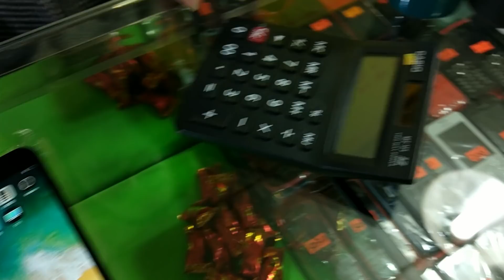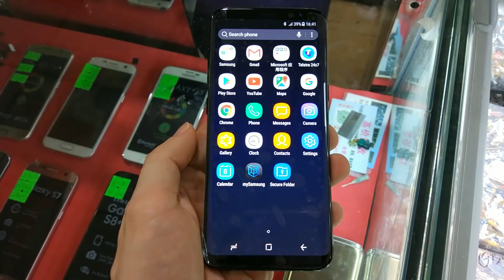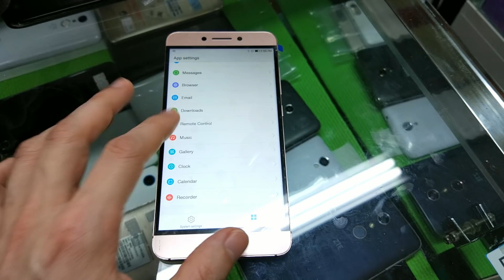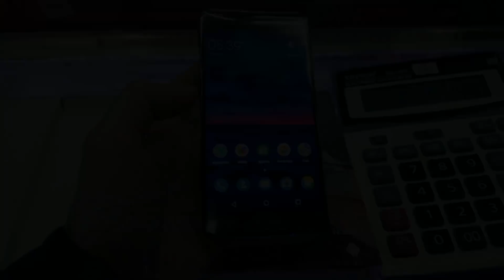Exploring ShenZhen Biggest Refurbished Smartphone Market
Shenzhen refurbished smartphone market, is a huge market place where you can find some of the latest smartphone models at super low prices!